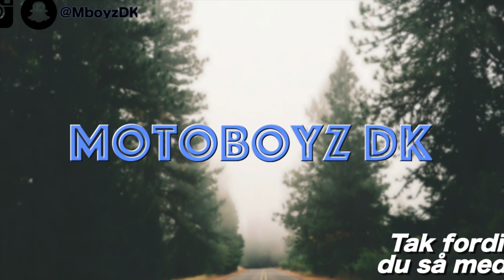Vi tilbage igen, nu med bil på kanalen!!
Tusind tak fordi du så med, håber du kunne lide videoen.